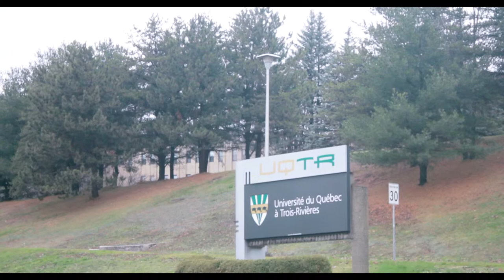Les Grands Frères & Grandes Soeurs de Trois-Rivières : Rassemblement Provincial 2014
Les Jeux du Commerce de l'UQTR et Les Grands Frères & Grandes Soeurs de Trois-Rivières lors du Rassemblement Provincial de 2014.